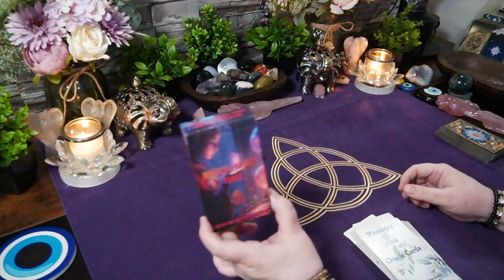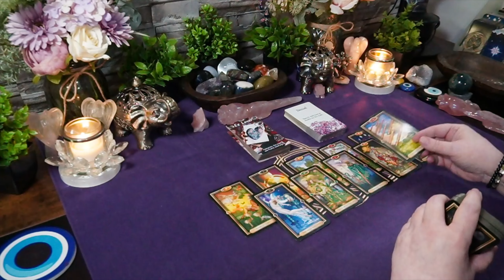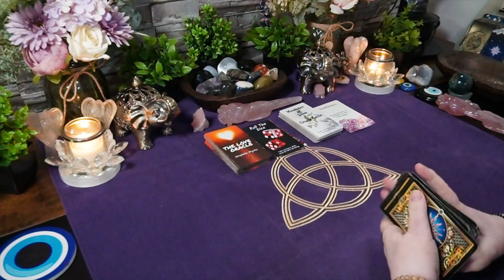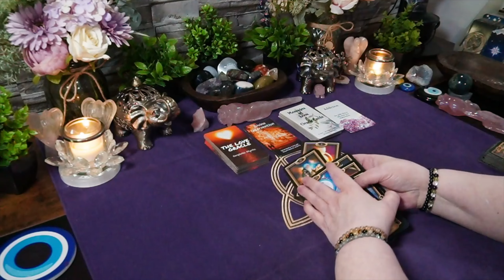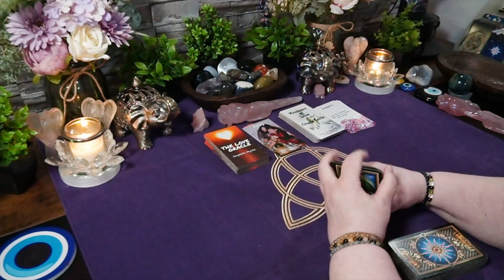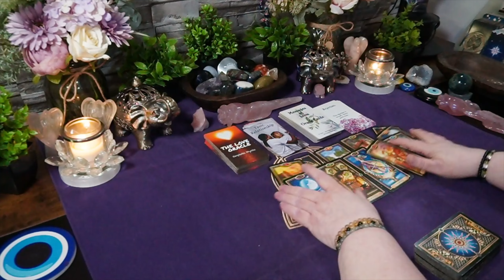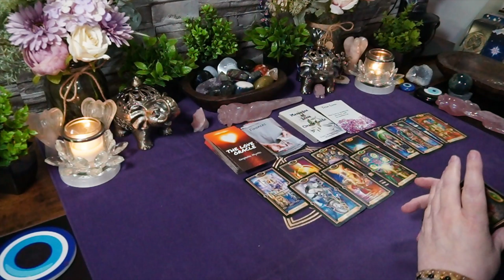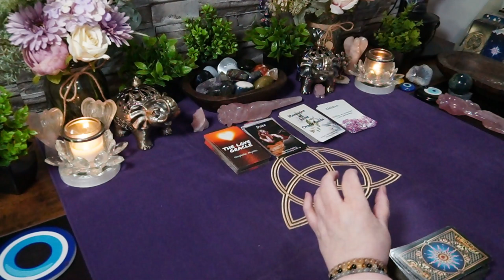How Do They Really Feel About You - All 12 Signs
Intro - 00:00
Aries ♈️ 00:55
Taurus ♉️ 02:45
Gemini ♊️ 04:37
Cancer ♋️ 06:50
Leo ♌️ 08:32
Virgo ♍️ 09:42
Libra ♎️ 11:52
Scorpio ♏️ 13:30
Sagittarius ♐️ 15:09
Capricorn ♑️ 16:55
Aquarius ♒️ 19:12
Pisces ♓️ 20:41